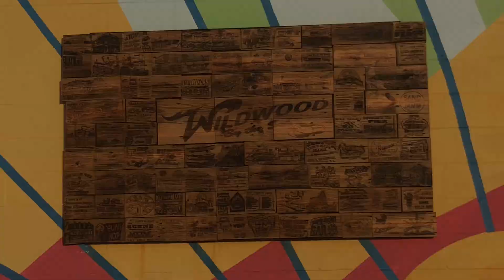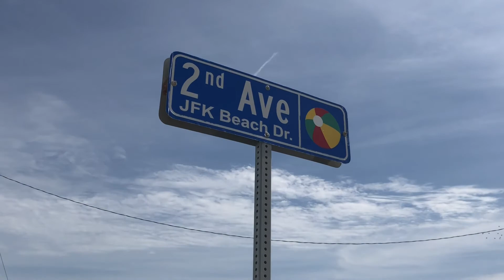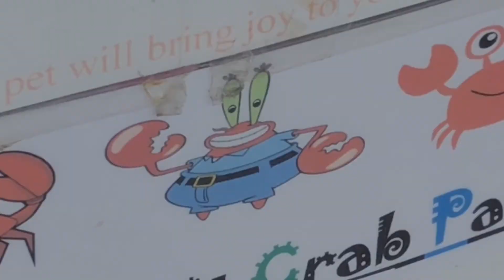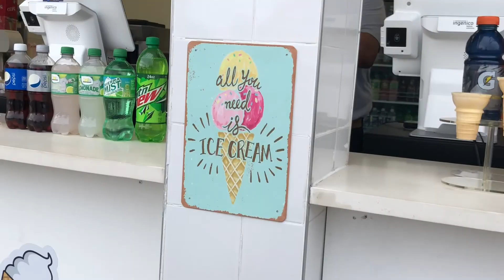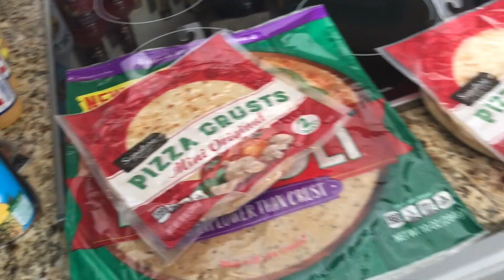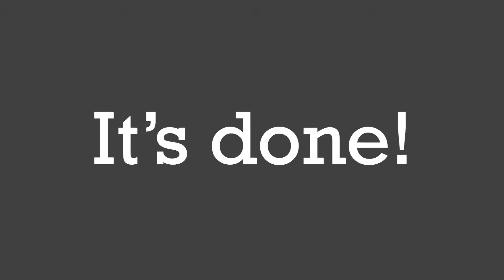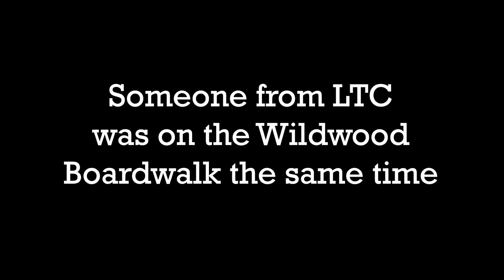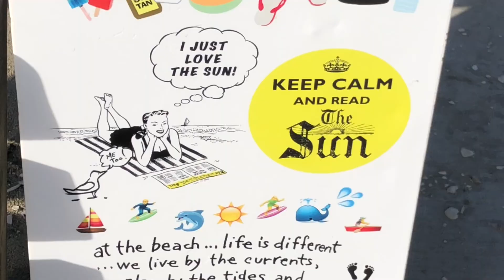The Wildness Continues! 🌴😄|| Wildwood Vlog 🌅 (PART 2) Summer Vlogs #9 (2021)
TikTok(s): alex.labaw.hd
                   scaredy.studios

An Alex LaBaw TV Production (2021)